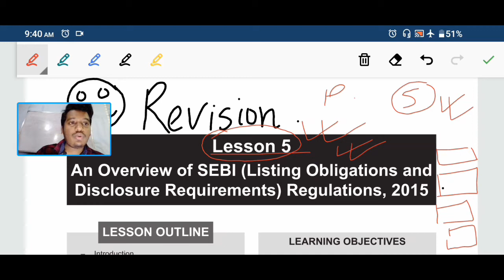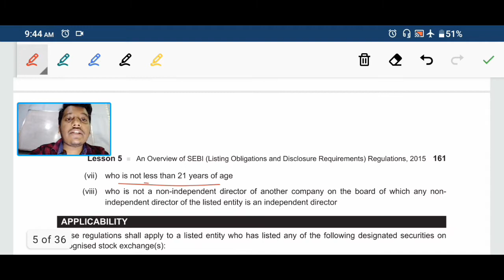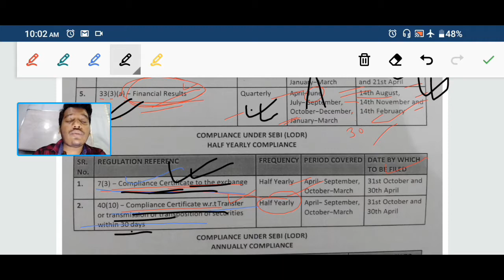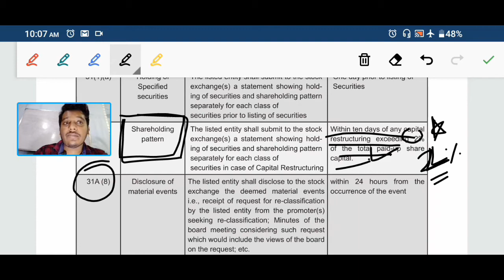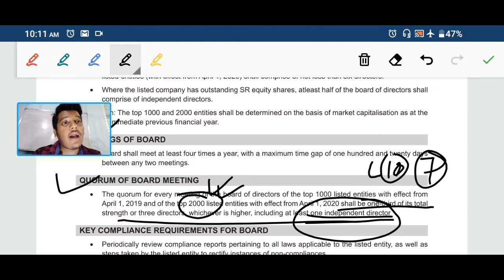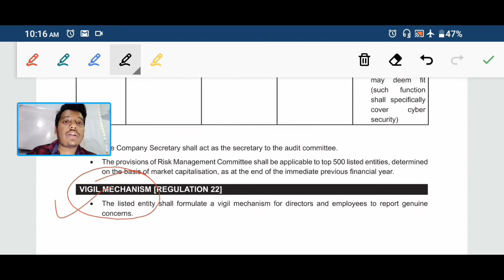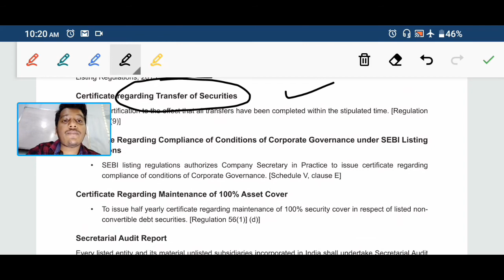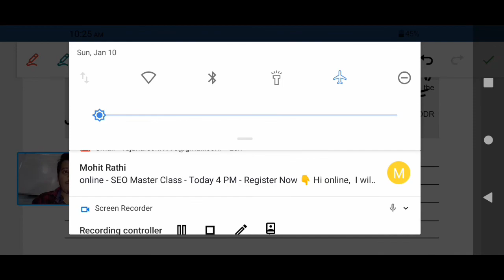REVISION OF SEBI LODR || CHAPTER 5 ||(DETAIL) || SYNOPSIS 24*7